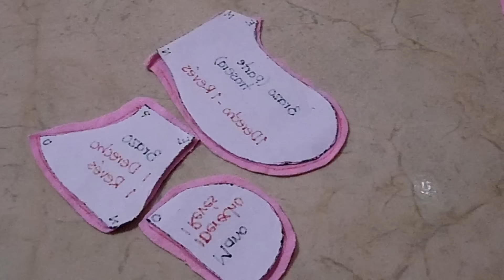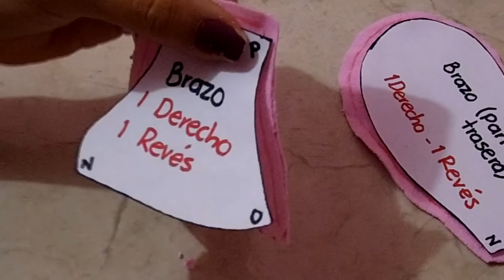OSO CON ROPA DE BEBÉ sin coser -PARTE 1/4- MANOS *MEMORY BEAR*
¡Hola DecoAmigos! Les traemos este tutorial para hacer las manitas de un osito a partir de las prendas más bonitas de tu bebé; que ya no le queden o que quieras conservar como un hermoso recuerdo :) ¡Disculpen mi voz bajita! Bebé Violeta duerme ^-^